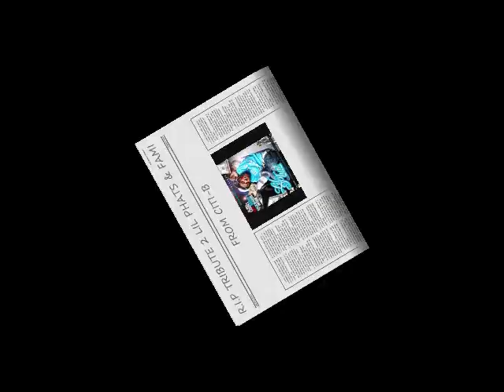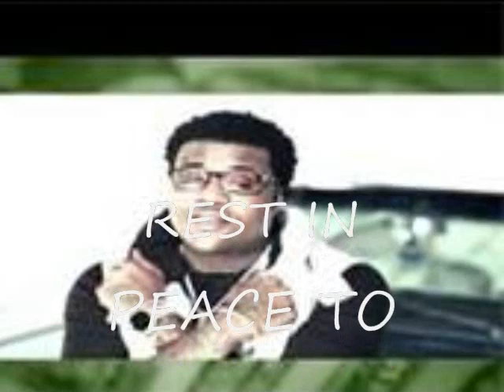RIP Lil Phat - Tribute To Lil Phat Shot & Killed [OFFICIAL VIDEO]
tribute song to lil phat and all the fallin souljas